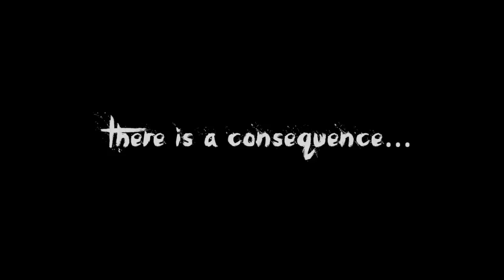Official Trailer of "AMNGUHOL" (WHISTLE) for EDTECH Film Festival 2015